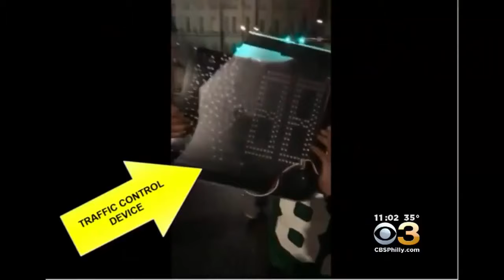More Suspects Wanted For Vandalism After Eagles Super Bowl Win